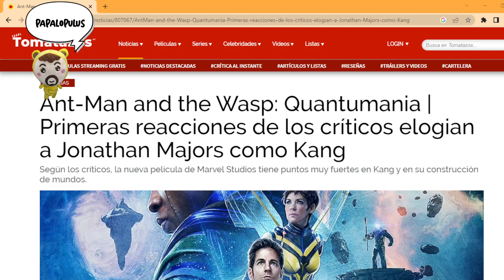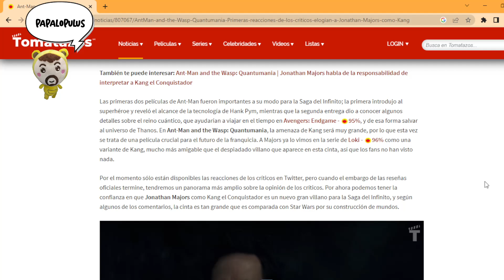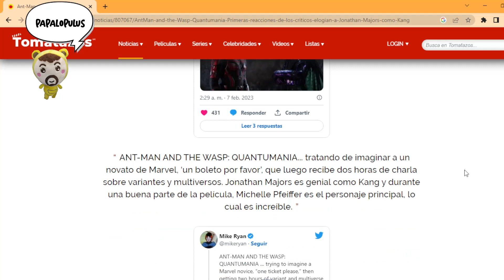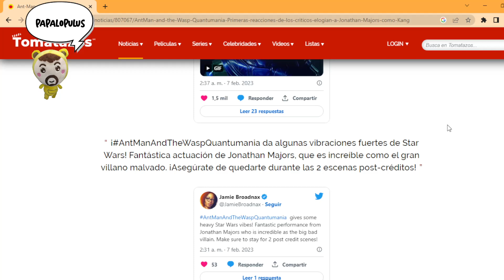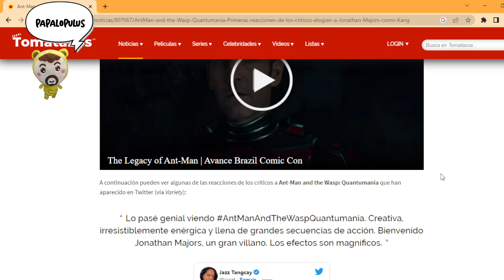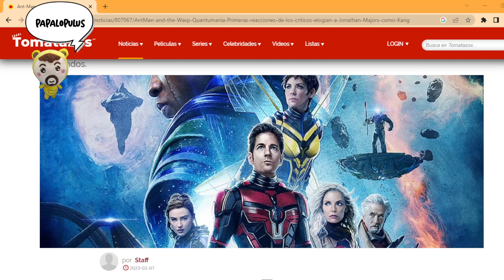Salen las primeras críticas de Ant-Man and the Wasp: Quantumania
La crítica opinó sobre la próxima película del MCU.